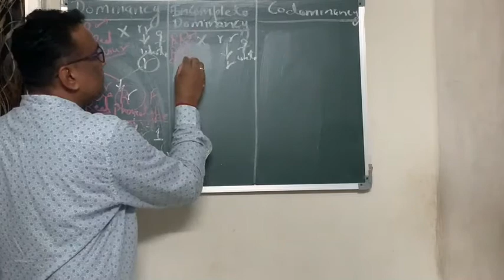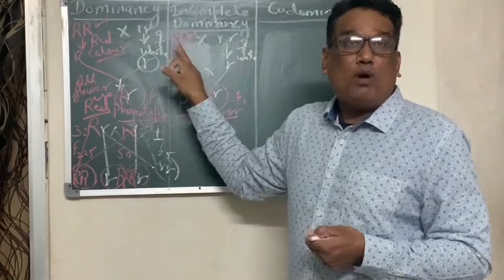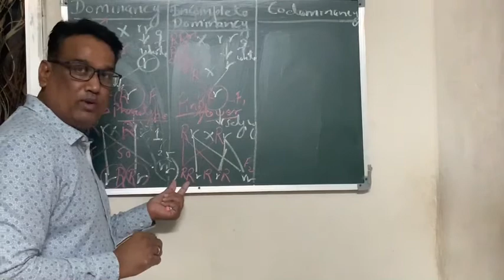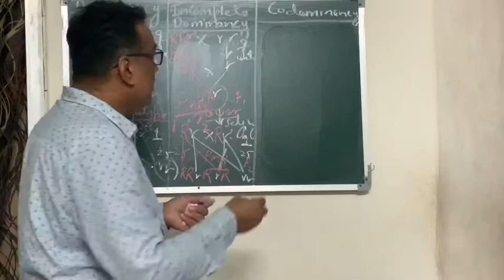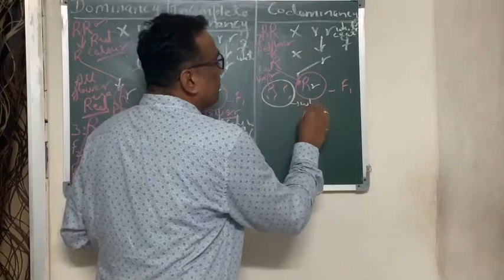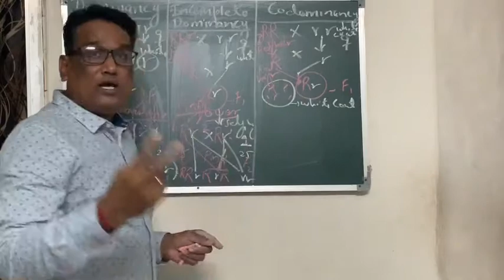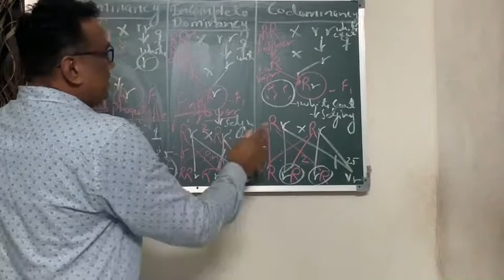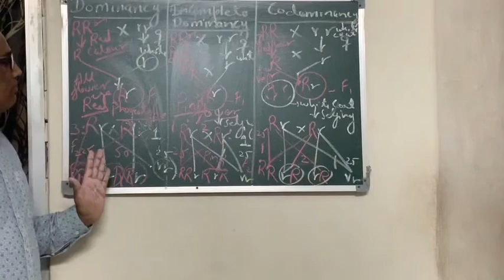Difference between Dominancy, Incomplete Dominancy and Codominancy part II by Hans Sir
For B.Sc. Part II